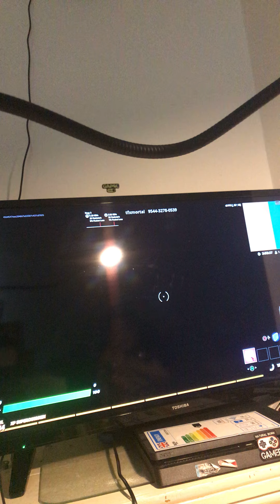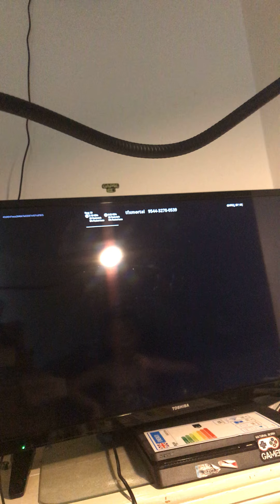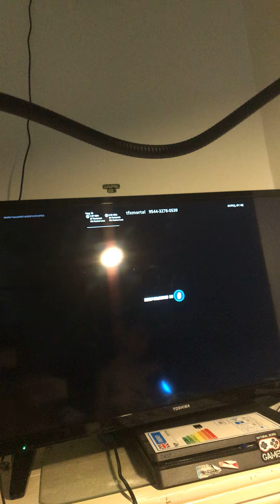Pt 4if last video